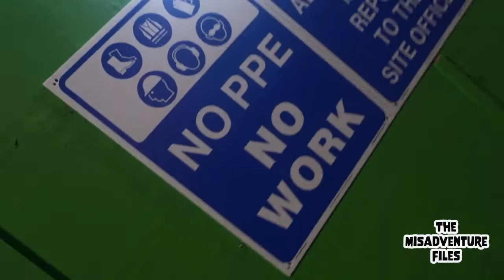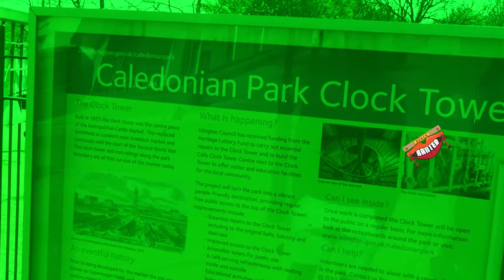BENCH BANTER : S2 EP1 - Clocktower Park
As the sun comes out the Bench Banter gang hit the road once more. Catching up in some Spring sunshine, the boys talk about how 2022 has been going so far. Hitting topics such as the infamous Will Smith slap from the Oscars, the struggle communicating in modern society and debating on how the news has just become another form of entertainment.